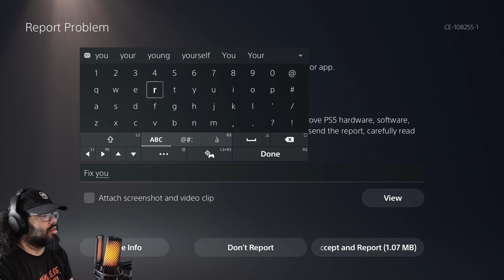Hitting Some Khameleon Combos - "Liu Kang" Mortal Kombat 1 Online Matches